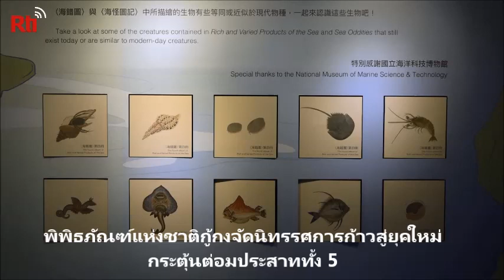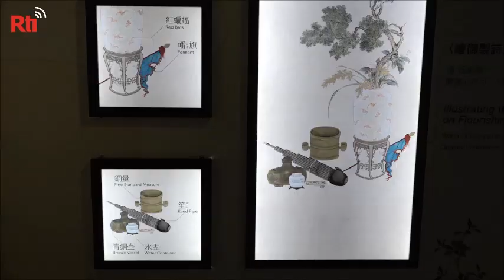[Rti] 20191218 พิพิธภัณฑ์แห่งชาติกู้กงจัดนิทรรศการก้าวสู่ยุคใหม่ กระตุ้นต่อมประสาททั้ง 5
พิพิธภัณฑ์แห่งชาติกู้กงจัดนิทรรศการก้าวสู่ยุคใหม่ กระตุ้นต่อมประสาททั้ง 5

 การเข้าเยี่ยมชมวัตถุล้ำค่าในพิพิธภัณฑ์แห่งชาติกู้กง ไทเป นอกจากจะซึมซับความงดงามแห่งศิลปะอย่างเงียบ ๆ แล้ว ตอนนี้ ยังสามารถดื่มด่ำกับอรรถรสเหล่านี้โดยผ่านสื่อแบบใหม่ในอีกแง่มุมหนึ่ง ซึ่งในปลายปีนี้ พิพิธภัณฑ์แห่งชาติกู้กง ไทเป มีแผนการจัดงาน “ความงามคลาสสิค-นิทรรศการศิลปะสื่อใหม่” เชิญชวนประชาชนสัมผัสจิตนาการแห่งความงามที่พิเศษสุด
   อย่างภาพสัตว์โลกโบราณสีสันสดใสภาพนี้ ก็มาจากภาพโบราณ “ไฮ่ช่อ” “บันทึกไฮ่ไกว้” ในยุคราชวงศ์เช็ง นำมาให้ผู้ชมในยุคนี้ได้สัมผัสด้วยเท้าตัวเอง

 ส่วนภาพ “ยามอรุณใบไม้ผลิ” เป็นฝีมือของ กัวซวี จิตรกรชื่อดังในยุคซ่งเหนือ เป็นผลงานตอนที่เขามีอายุได้ 60 เศษ อาศัยเทคนิคสื่อใหม่ ผู้ชมเพียงยกมือขึ้น ก็จะกลายเป็นนกกำลังถลาบิน เข้าสู่โลกแห่งจิตรกรรม

      คุณเซี่ยจวิ้นเคอ รอง ผอ. กองนิทรรศการ ระบุว่า “ในภาพนี้จะเห็นได้ว่าลายเส้นมีความละเอียดมาก และเราต้องการให้ผู้ชมก้าวสู่จินตนาการของจิตรกรผู้นี้ กระทั่งคุณเองก็มีสิทธิที่จะเลือกมุมมองของตนเอง สามารถเลือกช่องทางที่จะก้าวเข้าสู่โลกจิตกรรมนี้ได้”

      ส่วนภาพถ้วยเซรมิกรามิกรูปไก่ชนสีสันเตะตารูปนี้ เป็นถ้วยเหล้าของฮ่องเต้ในสมัยราชวงศ์หมิง วาดเป็นรูปไก่ผู้ ไก่เมีย ลูกไก่ หญ้า และผีเสื้อ อาศัยเทคนิค 3ดี กลายเป็นภาพไก่ผู้ ไก่เมีย และลูกไก่กำลังวิ่งตามถ้วยเหล้าใบนี้ คุณหวงฮั่นป๋อ นักวิจัยศิลปกรรม ม. ศิลปากรไต้หวัน ระบุว่า “เป็นวัตถุโบราณที่เก็บรักษาไว้มานาน ดูแข็ง ๆ หรือค่อนข้างโบราณ คลาสสิก เราจึงมาดัดแปลงให้มีความทันสมัยปรากฏต่อสายตาของประชาชน เป็นเรื่องสนุกสำหรับทั้งเด็กและผู้ใหญ่”

        นอกจากนี้ ยังมีภาพโบราณอีกหลายภาพที่นำเทคนิคทันสมัยมาทำให้เป็นภาพที่มีชีวิตชีวา แตะต้องได้สู่สายตาของประชาชน นายอู๋มิฉา ผอ. พิพิธภัณฑ์แห่งชาติกู้กง ระบุว่า กู้กงมีวัตถุโบราณมากมาย ซึ่งไม่อาจนำมาแสดงให้ประชาชนได้ชมกันหมด จึงต้องอาศัยเทคนิคสื่อใหม่มาประสมประสานเพื่อให้ผู้ชมสัมผัสรายละเอียดของวัตถุโบราณเหล่านี้ได้ง่ายขึ้น โดยเฉพาะอย่างยิ่งได้ร่วมมือกับนักวิชาการจากทั่วโลกเพื่อนำความงดงามของวัตถุโบราณเหล่านี้มาปรากฎต่อสายตาของผู้คน

                                                                                   กฤษณัย ไสยประภาสน์ รายงาน